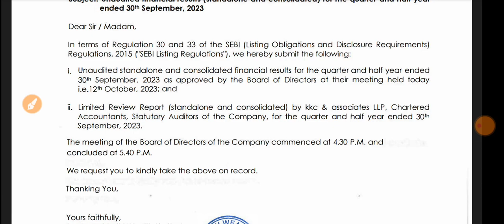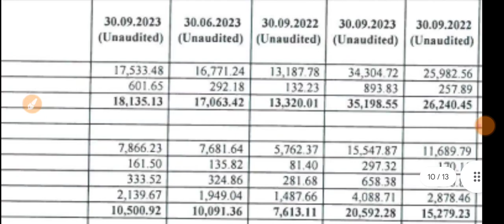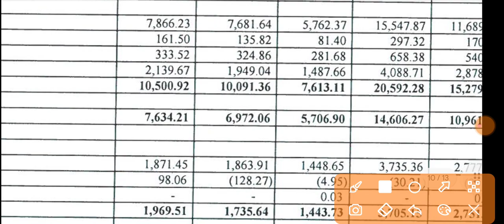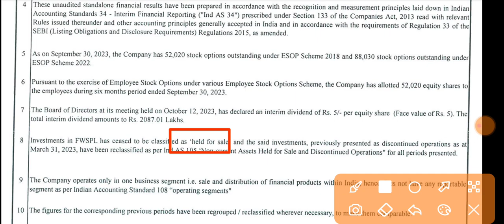Anand Rathi Q2 Results 🔴 Anand Rathi Result 🔴 Anand Rathi Share News 🔴 Anand Rathi Share Market